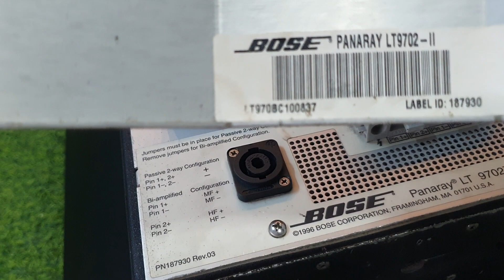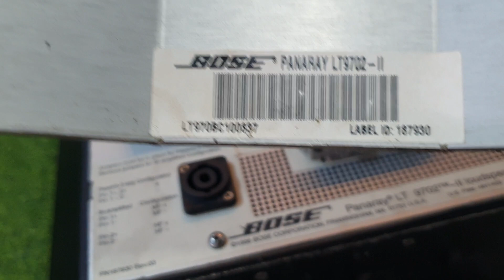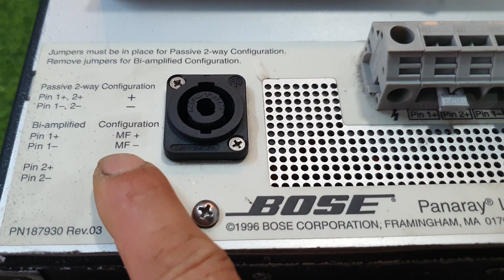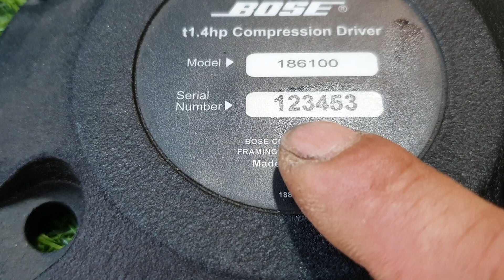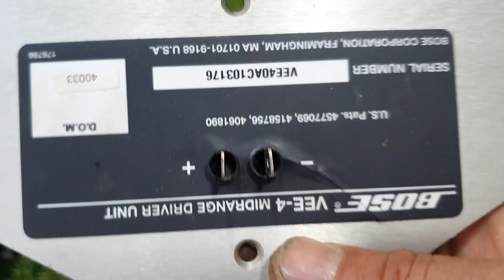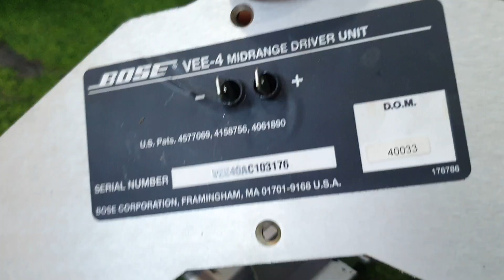loa bose sân khấu siêu gặp lần đầu tiên.chơi sự kiện tuyệt vời liên hệ em Hùng JBL 0936019001